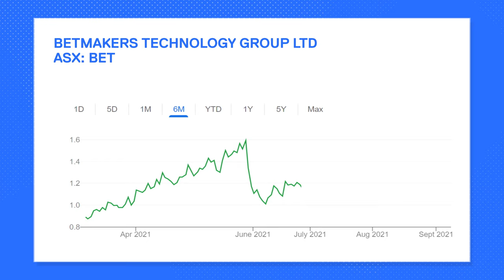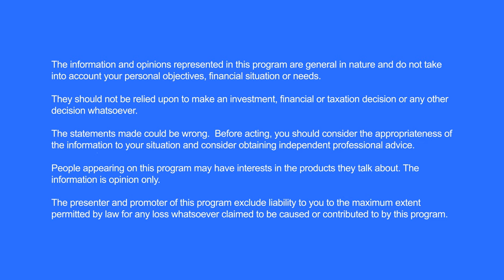Talk Ya Book | Tom Waterhouse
In this episode of Talk Ya Book, we’re joined by founder of Waterhouse VC, Tom Waterhouse. Tom’s experience as one of Australia’s leading bookmakers has allowed him to yield incredible results for his investors to date, returning 489% over the last 12-months and 1802% since inception, August 2019. On this episode we get some insight on his BetMaker’s position (ASX: BET) and the huge potential from the budding U.S. wagering market. Proudly presented by Honan